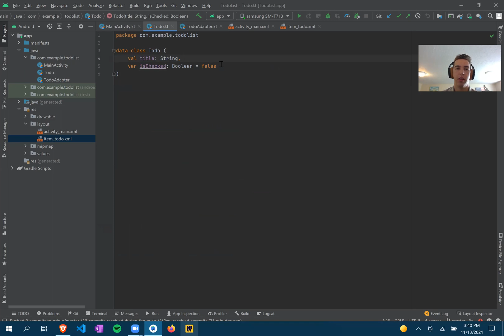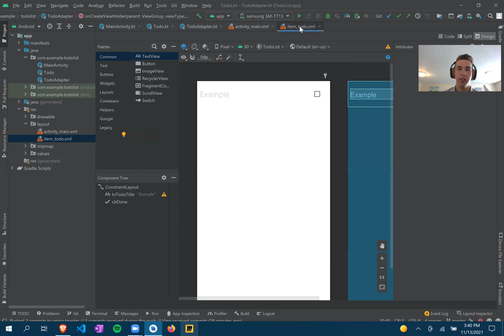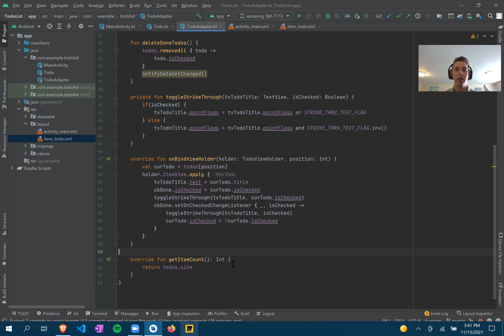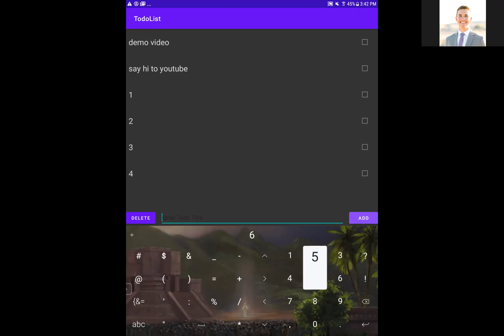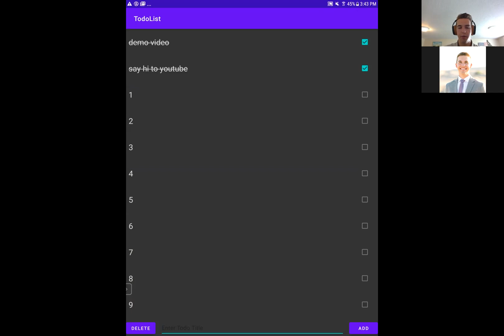Android Todo List Using Kotlin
In this video I demonstrate some software that builds a simple todo list android app